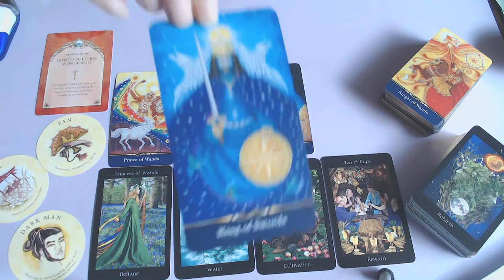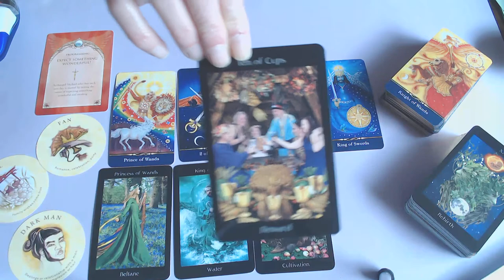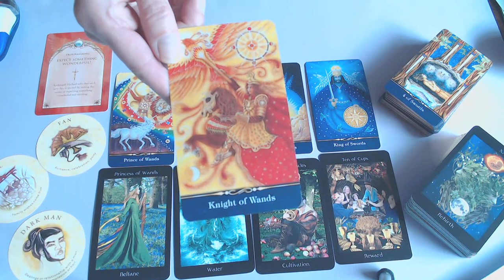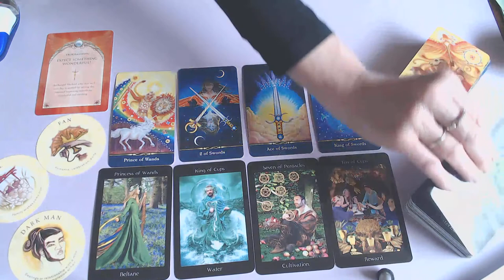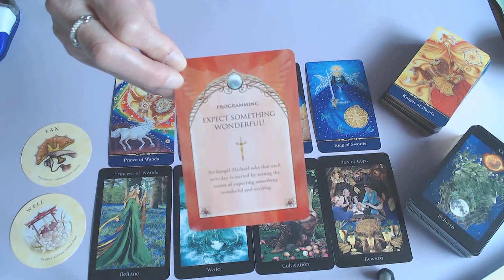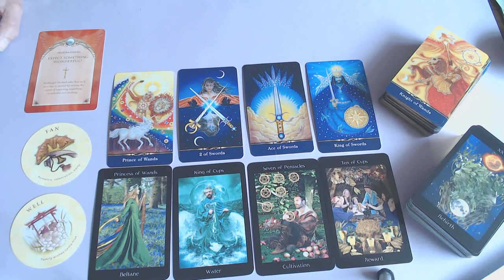CAPRICORN WEEKLY 19TH TILL 25TH OCTOBER 2020/GOOD NEWS IS ON ITS WAY! FOCUS AROUND YOU!